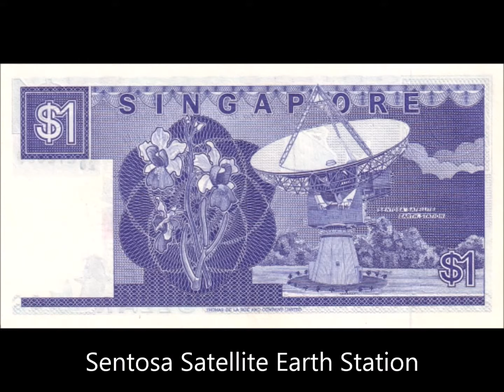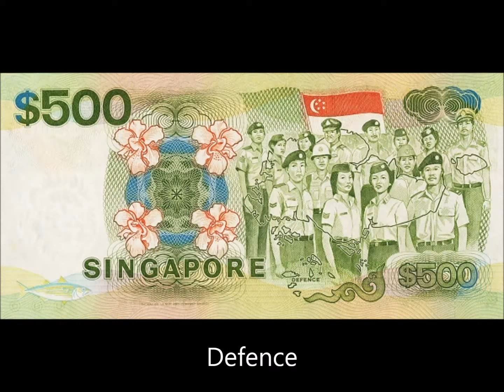BANKNOTES SINGAPORE 1984-1995 ISSUE